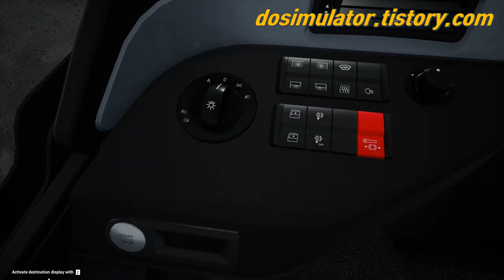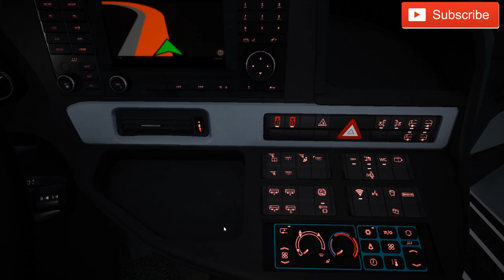[G29] FernBusSimulator, 펀버스시뮬레이터 프랑크푸르트 공항버스 (중앙고속) [TVDo]